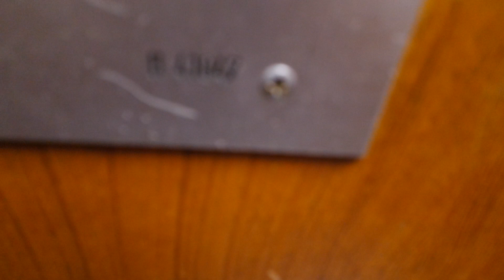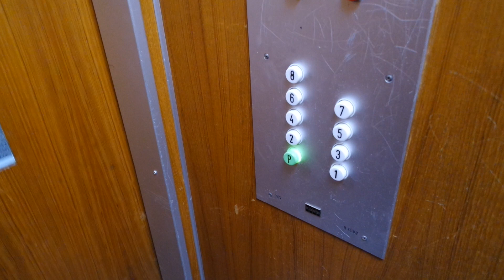Old Kone traction elevator/lift in Luolavuorentie 50D, Luolavuori, Turku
Location: Luolavuorentie 50D, Luolavuori, Turku, Finland
Brand: Kone
Year installed/modernized: 1977
Serial number: H 41047
Floors: 9(P, 1, 2, 3, 4, 5, 6, 7, 8)
Capacity: 4 persons or 325 kg
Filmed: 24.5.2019